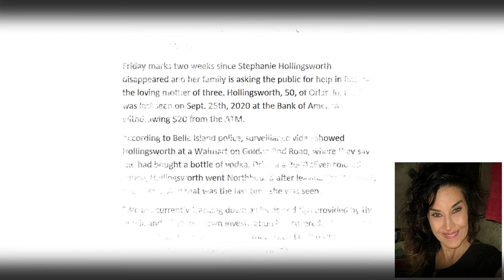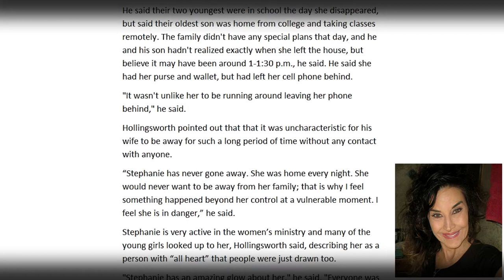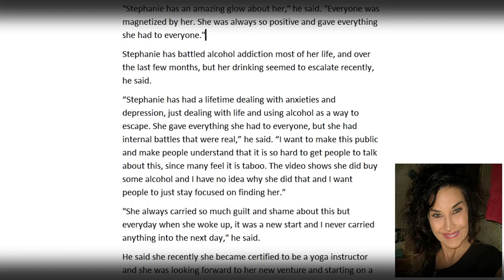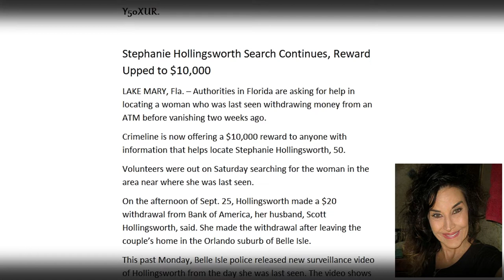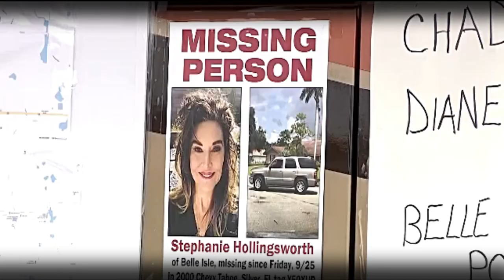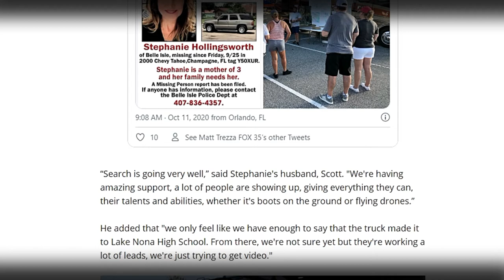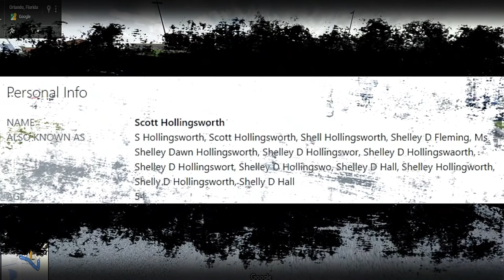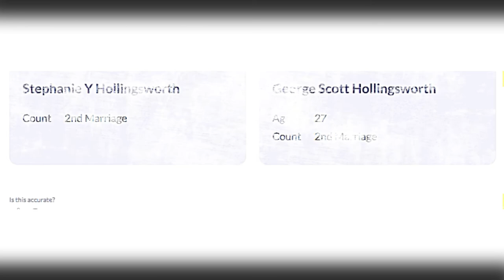Where Is Stephanie Hollingsworth? Mom of 3 Has Battled Demons, And Vanished!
According to Belle Island police, (Orlando, Fl. Area) surveillance video showed Hollingsworth at a Walmart on Golden Rod Road, where they say she had bought a bottle of vodka. Driving a 2000 silver-colored Tahoe, Hollingsworth went Northbound after leaving the Walmart, police said. And that was the last time she was seen.
The family of a missing Belle Isle mother of three has increased the reward for information about her disappearance to $10,000.
Drop your opinions and comments-